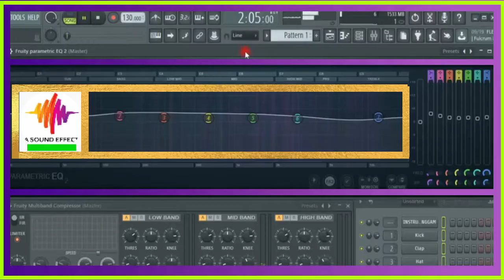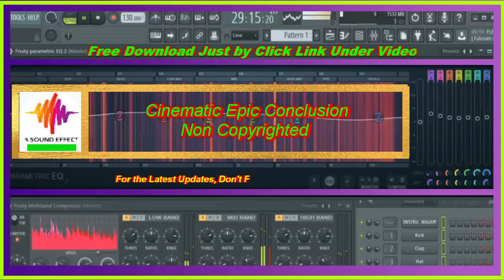Cinematic Epic ConclusionNon Copyrighted